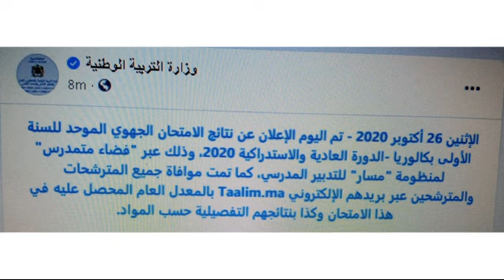الإعلان عن نتائج الإمتحان الجهوي